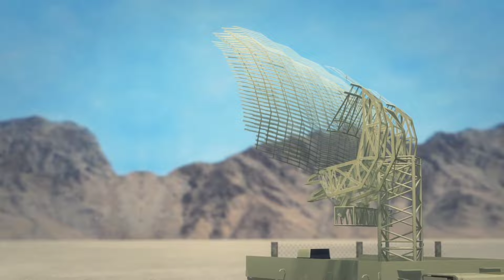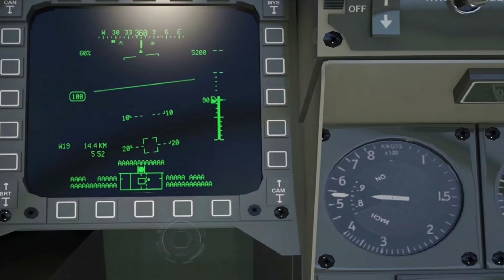F-35 ने धुआं धुआं कर दिया 1 भी Defence System ईरान का नहीं छोड़ा | Russian Defence system Exposed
Israel destroyed iran all S300 defence system#Iran S300 defence system#F35#Israeli f35 bombing on iran#defence short#defence news in hindi#latest defence update in hindi#indian defence update in hindi#defence current affairs#israel news#iran news#middleeastnews#currentaffairs#current news#recent news#hot issue#current issue#world affairs#study iq#foreignpolicy#geopoltics#pakistani media crying on india#pakistani reaction#pakistani reaction on india#indian affairs